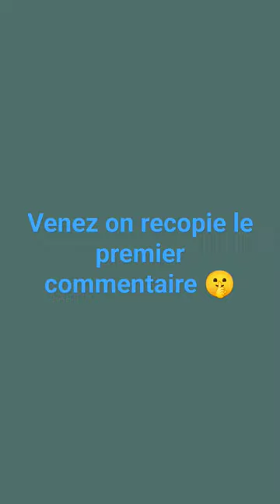17 janvier 2024